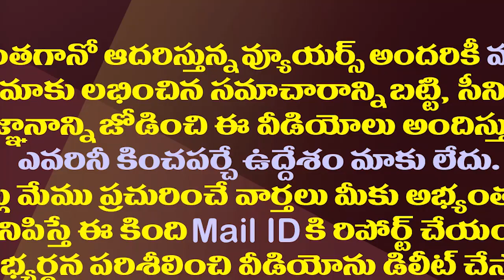పీవీ సింధు కాంస్య పతాకాన్ని అపురూపంగా చూస్తూ జగనన్న ఎమోషన్| PV Sindhu Meets AP CM YS Jagan